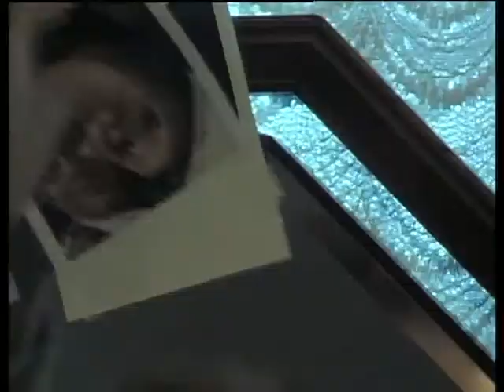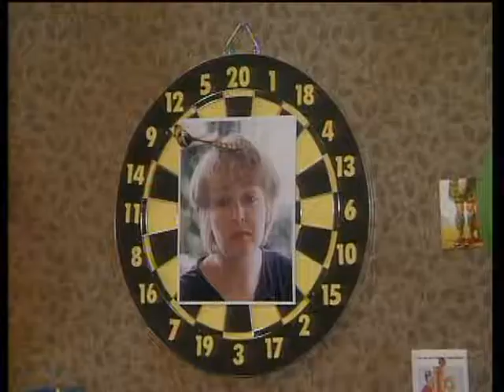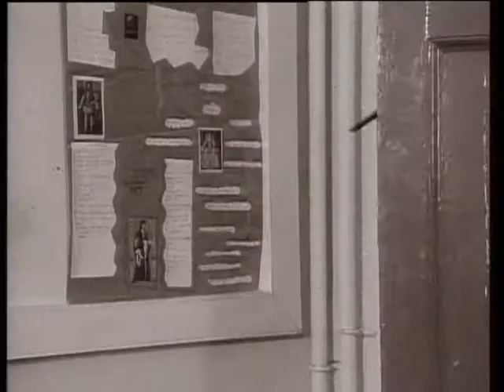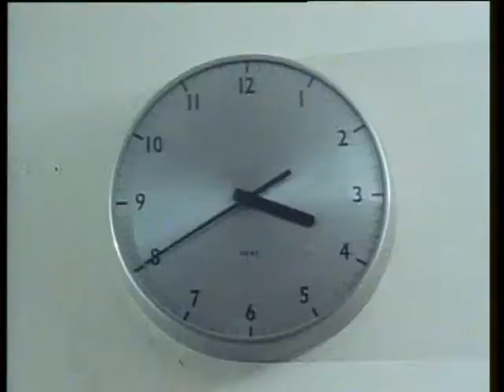hale & pace Series 6 Episode 4